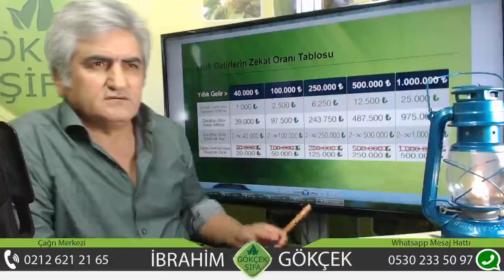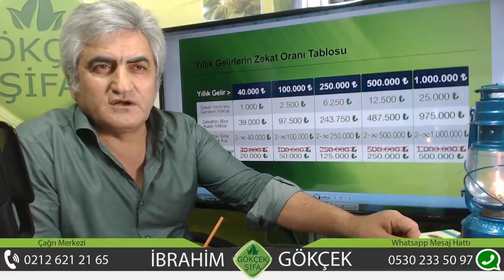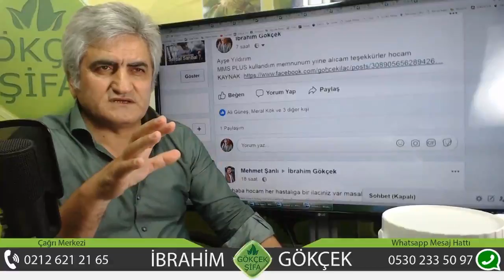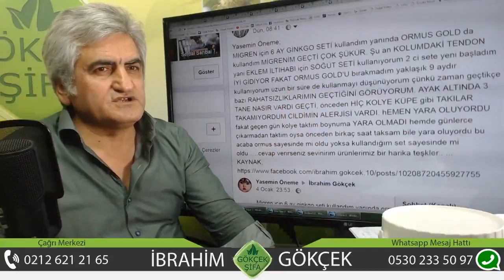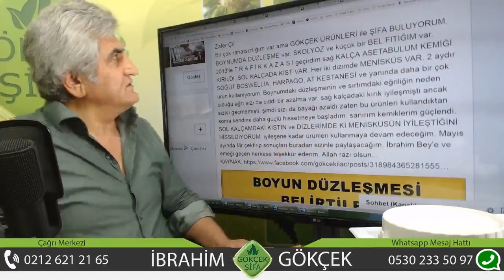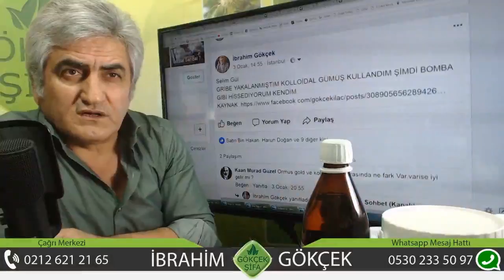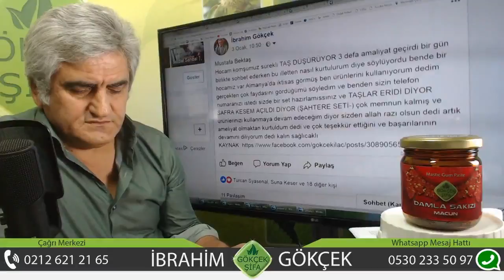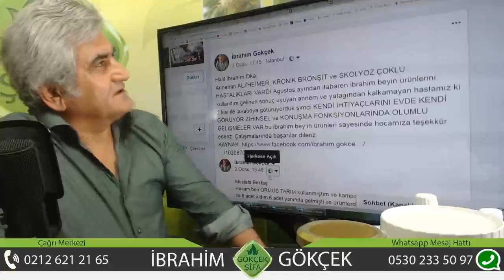Zekat Malınızı Korur, Zekat Sağlığınızı Korur, Femur Başı Kırığı, Tendonit Tedavisi Nasıl Yapılır,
Zekat Malınızı Korur, Zekat Sağlığınızı Korur, Femur Başı Kırığı, Tendonit Tedavisi Nasıl Yapılır,Zekat Nedir, Zekat Nelere Faydası Var,